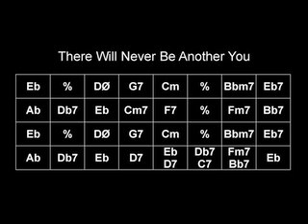Gypsy Jazz Play Along - There Will Never Be Another You